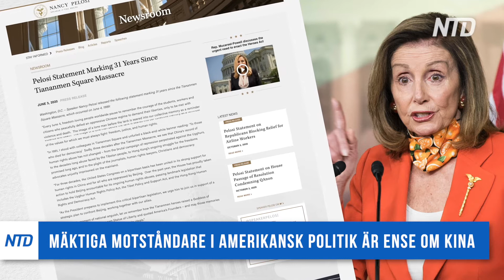SENASTE NYTT | Merkel ställer krav på Kina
- Mäktiga motståndare i amerikansk politik är ense om Kina

- Angela Merkel kräver ömsesidighet av Kina